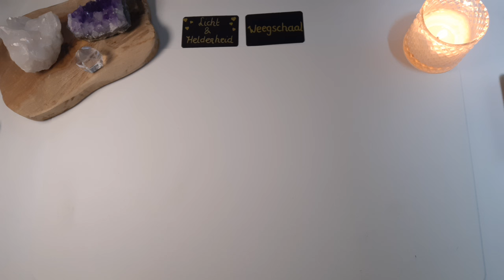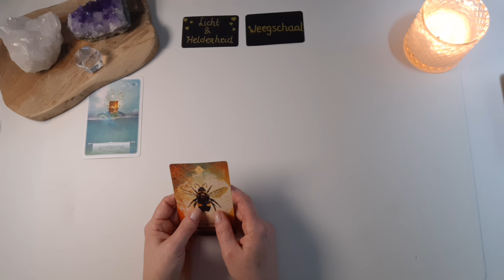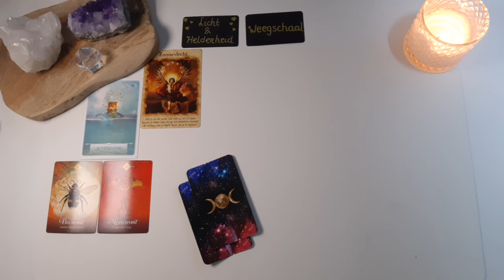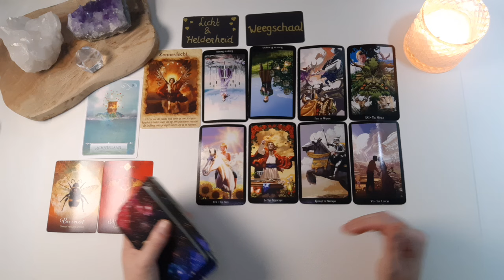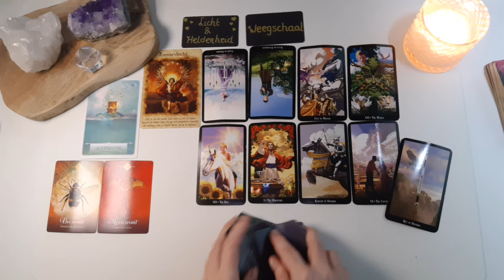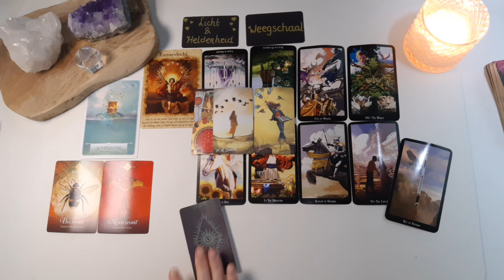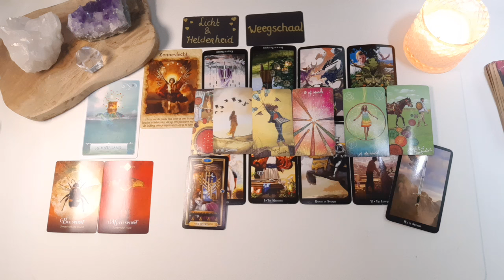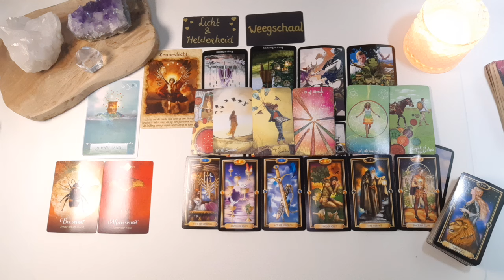Weegschaal Sterrenbeeld maand reading - April - Tarot reading